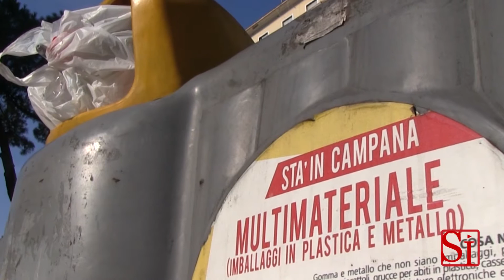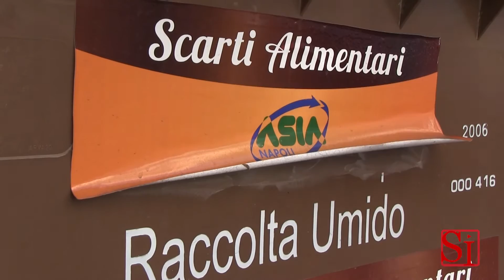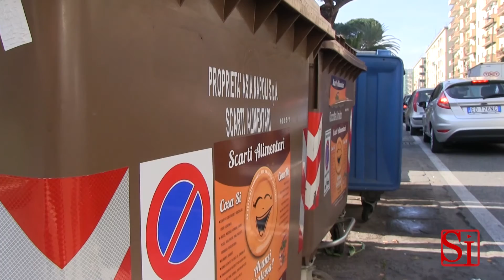Napoli - Il flop della raccolta differenziata (31.12.13)